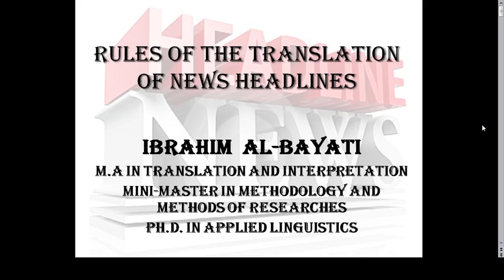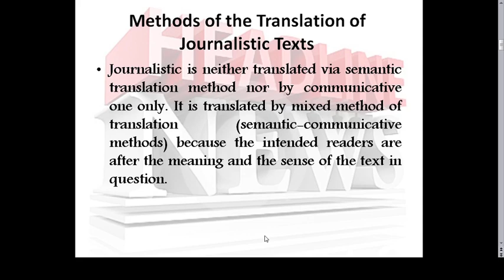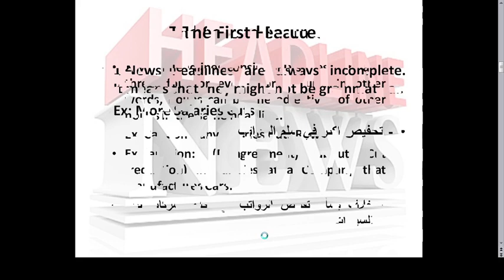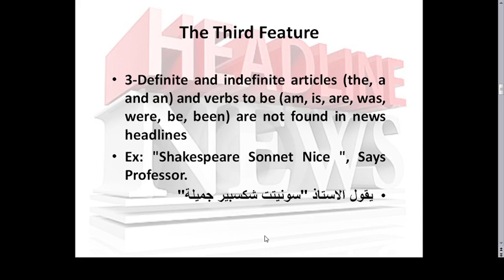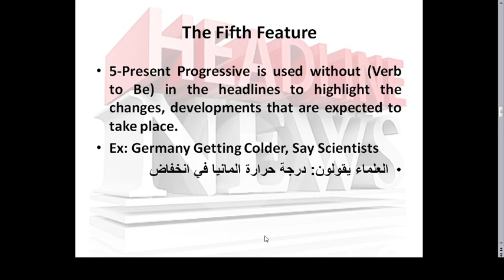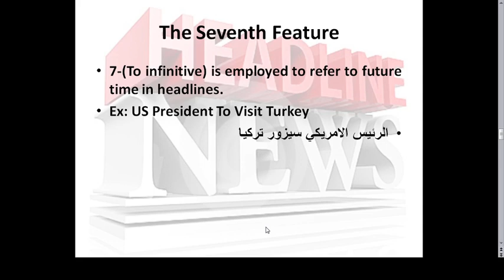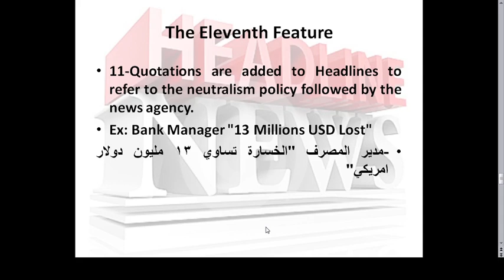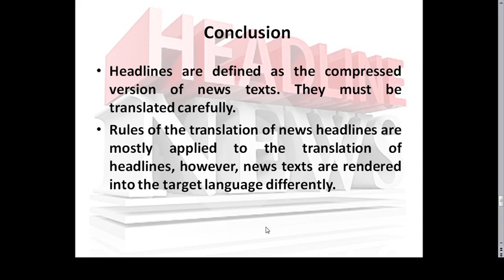Virtual Workshop: Rules of The translation of News Headlines